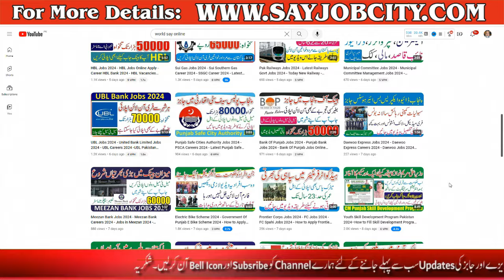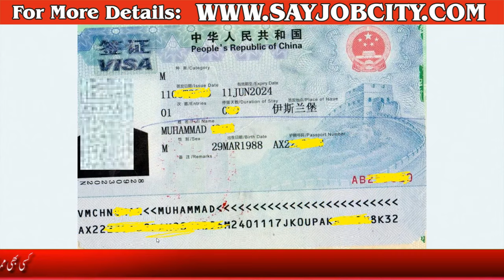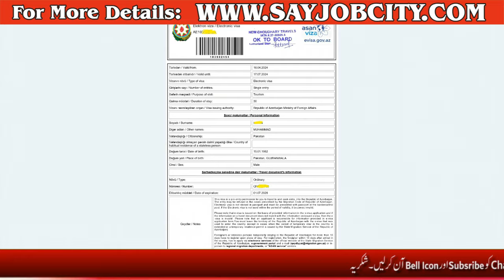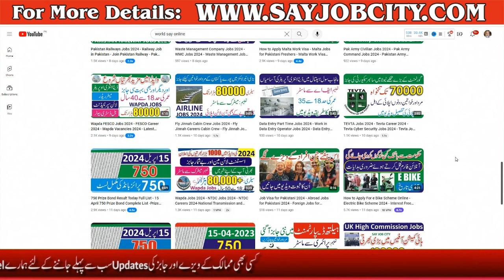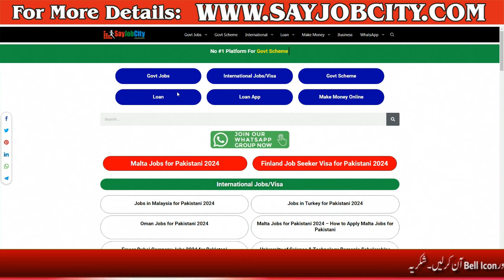Visa Approved 2024 - Today Approved Visa 2024- Visa Approved Status Complete Process -Approved Visa